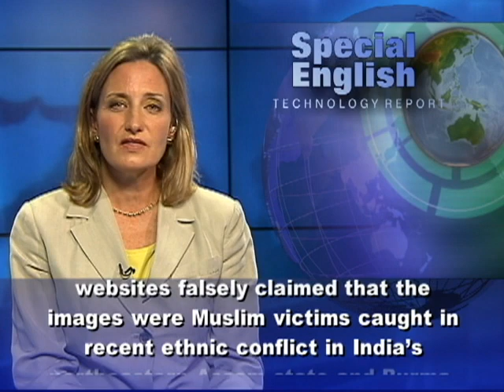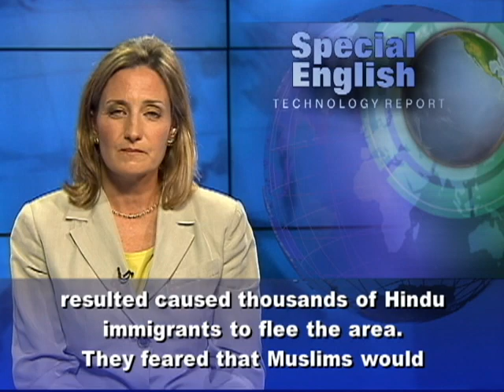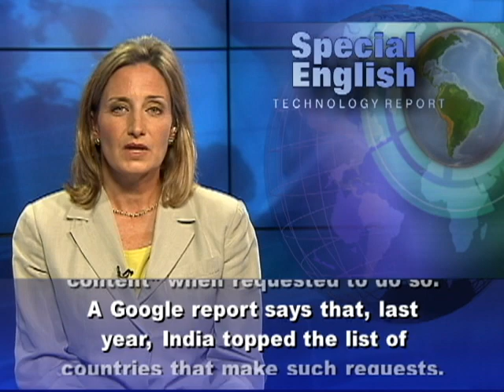India Defends Moves Against Social Media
The government in India is defending itself against charges of Internet censorship. The move comes after the government last week asked companies like Facebook and Twitter to block more than three hundred websites. Officials accused the websites of posting edited images and videos of earthquake victims. They said the websites falsely claimed that the images were Muslim victims caught in recent ethnic conflict in India's northeastern Assam state and Burma. A number of the images were reportedly uploaded from Pakistan. Officials said the panic that resulted caused thousands of Hindu immigrants to flee the area. They feared that Muslims would answer the false reports with attacks of their own. Lawyer Pawan Duggal says this is the first time Internet and mobile-phone technology have been used to create fear in a community. He says India has to make cyber security the top concern for the nation.  "Unfortunately, India does not even have a national cyber-security policy," he says.  And there is no plan, should this kind of emergency happen again.  Pawan Duggal also thinks India needs an army of its own cyber warriors.On Friday, India's Communication and Information Technology Minister dismissed claims that the government is trying to censor social media. But he did say misuse of social media has to be stopped. Pranesh Prakash is with the Center for Internet and Society based in Bangalore. He says some of the web pages that have been blocked include official news websites. He says the current case appears to call for some action.  But he thinks the government has gone too far.  He says the effort is limiting good news reporting. Pranesh Prakash also says some of the websites were uploaded by people trying to let others know that the images were false. The government in India has called on social media companies to come up with a plan to keep offensive material off the web. Last year, it passed a law that requires companies to remove so-called "objectionable content" when requested to do so. A Google report says that, last year, India topped the list of countries that make such requests. Supporters of online freedom have expressed concern that India may be restricting use of the Web. About 100 million people in India use the Internet -- that is third most in the world. For VOA Learning English, I'm Laurel Bowman. (Adapted from a radio program broadcast 27Aug2012)